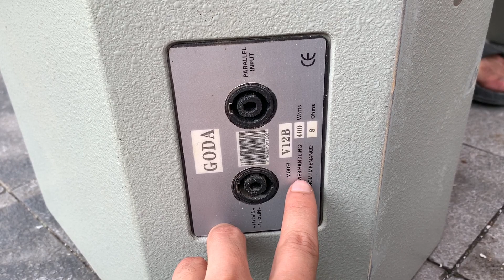Giá cực tốt loa goda bas 20-25-30 về hàng bas tép nhập khẩu italia LH:0919182233/0869997229